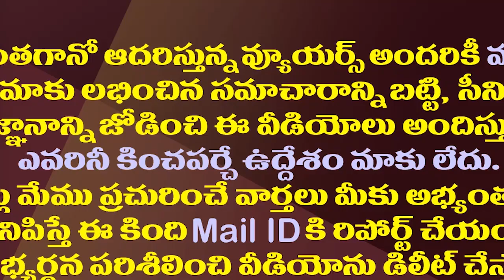రెట్టింపైన వైసీపీ ఓటుబ్యాంకు..ఇప్పుడు అసెంబ్లీ పోరు జరిగితే| YCP Vote Bank Increased In Local Polls